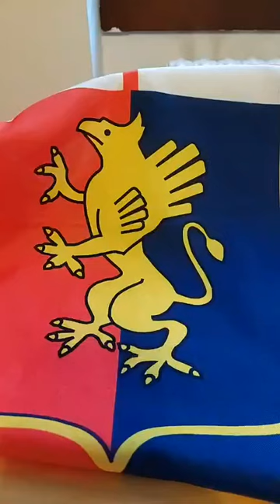Genoanità 42 - Serie B - Puscas asso pigliatutto a Benevento: il Genoa fa poker di vittorie!